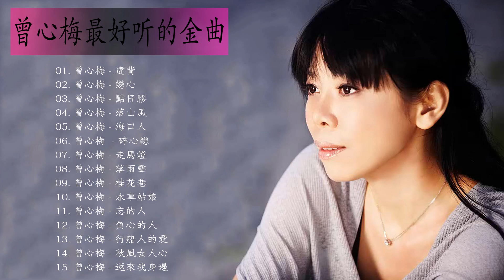曾心梅 (Tseng Hsin-mei) 曾心梅最好听的金曲《違背 、變心 、碎心戀 、負心的人 、秋風女人心、返來我身邊》台湾最经典的歌曲 ☆ Best Song Of Tseng Hsin-mei